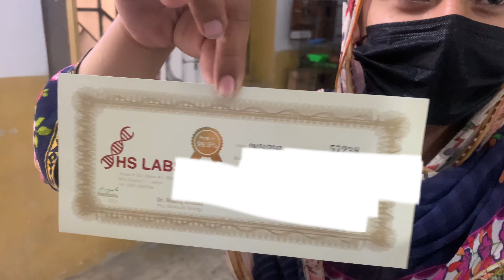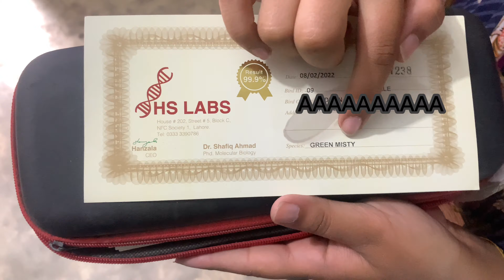How To Identify Male And Female Birds | DNA Test Kaisy karwaty hain?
Assalam-o-Alaikum  ! This is Sania 😍
I am here for you with all of my passion❤️ . The Main Reason To Make This CHANNEL is To   Show The World That Girls Can Also Complete 😊. There Are No Barriers In Any Religion 🤲. I Believe that Women Can Do Anything Under Any Circumstances🤝 . We Should Support Them 👍.
I will be  sharing pets vlogs 🕊️and All information in accordance with birds 🦢and animals that you will love to watch❤️ .I hope we will be like a family and i will consider you as my  partners 🤝.This is just a start i want you guys to get engaged with our family and share my channel to make it vast .This will give me more energy to work hard to give my best as it should be .So its a request for All of you to subscribe to my channel and share with your friends and family .❤️
How To Identify Male And Female Birds
DNA Test Kaisy karwaty hain?